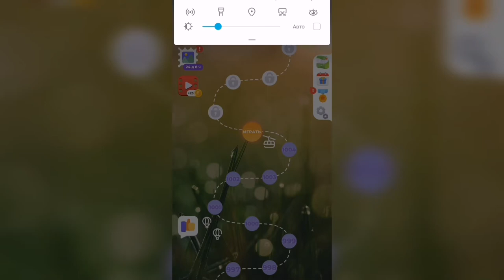Линия слова / Зеленые холмы / Уровень 1005